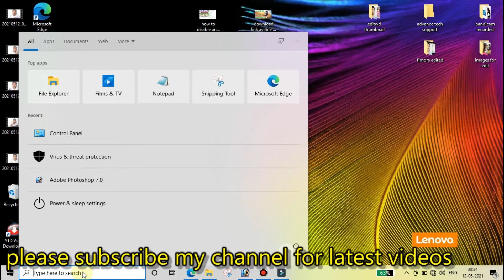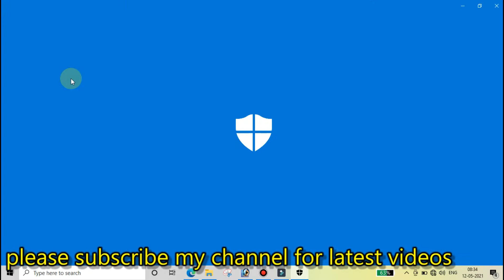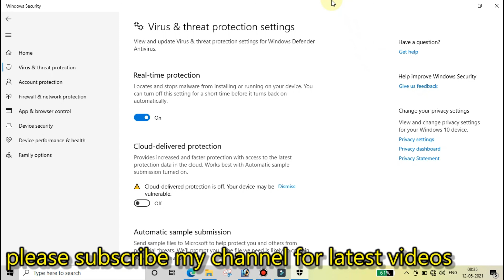How to turn off antivirus in windows 10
WINDOWS 10
how to disable antivirus in windows
how to turn protection salman idrisi